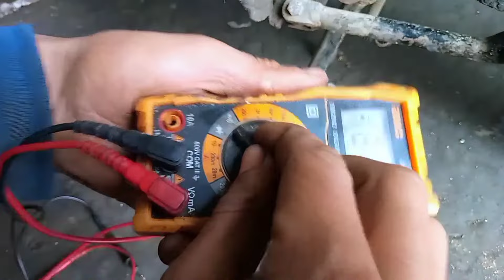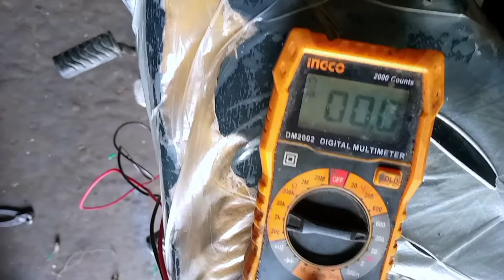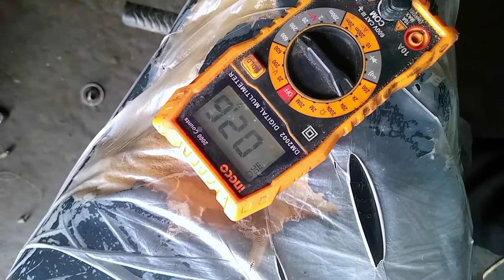أسباب توقف دراجتك النارية Jialing 110cc وكيفية تشخيص العطل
إن صيانة الدراجات النارية هي مهمة صعبة ولكن بالتأكيد ليست مستحيلة، وهذا الفيديو يقدم لك دليلًا شاملاً لإصلاح عطل دراجة نارية Jialing. سوف تتعلم كيفية تشخيص العطل وإصلاحه بنفسك، وكيفية تفادي أخطاء الصيانة الشائعة التي قد تؤدي إلى تكاليف باهظة. ستحصل على نصائح وحيل قيّمة تجعل عملية الصيانة أكثر سهولة وفعالية، مما سيوفر لك الكثير من المال والوقت. مهما كان مستوى خبرتك في صيانة الدراجات النارية، فإن هذا الفيديو سيساعدك على إصلاح عطل دراجة نارية Jialing بكل سهولة ويسر، دون الحاجة للذهاب إلى مراكز الصيانة ودفع مبالغ باهظة. فلا تفوّت فرصة الحصول على هذا الدليل الشامل والبدء في إصلاح دراجتك النارية بنفسك اليوم!